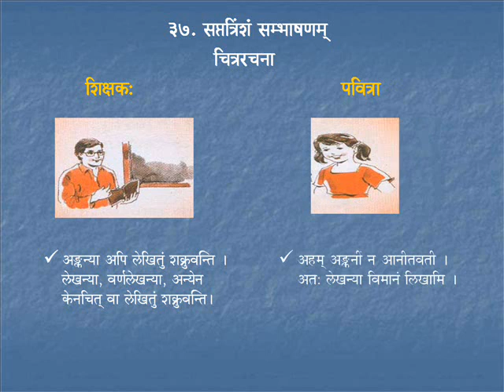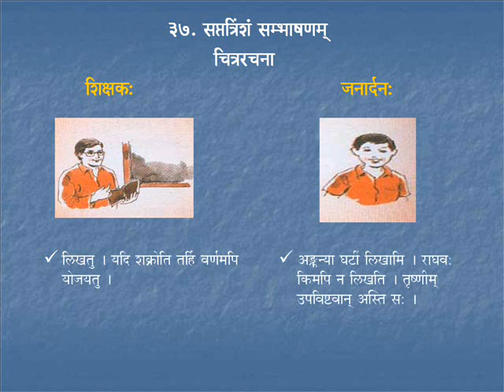Sambhaashanam 5 | Course 4